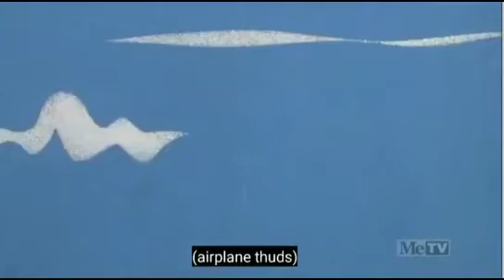Pink panther Sky blue pink metv airing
Pink panther make a to fly
It happy one year anniversary toon in with me